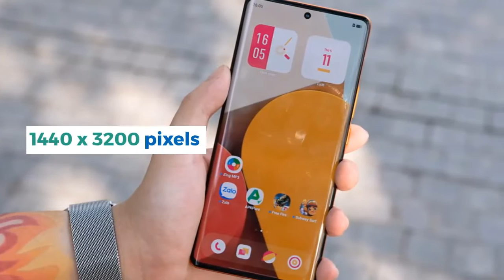Vivo X80+ Pro Full Specifications, Features, Price, Release Date!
Let’s catch up on the details of one new Vivo smartphone featuring 12GB RAM, quad 50MP cameras, and Snapdragon 8+ Gen 1 SoC! Discover more information about Vivo X80 Pro+ specs